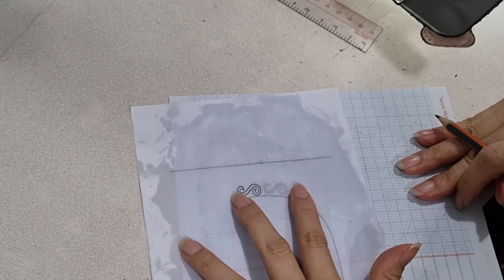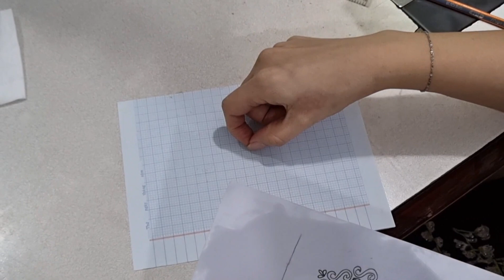🥝1️⃣2️⃣. Quần thụng áo cổ tim dựng/kết nút và thử đồ/chất liệu đũi (linen)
Một mẫu thời trang đa dạng mẫu mã màu sắc với chất liệu mềm và tốt nhất chính là sợi vải tự nhiên nhoa các nàng yêu!
# Mẫu này  phù hợp với mọi loại tuổi ( các nàng có thể kết hợp với các dạng đồ còn lại của các nàng nè!)
# Một mẫu đồ quá tiện lợi và thời trang  cho các nàng !!! .
# Vậy thì nàng  còn đợi gì mà không chọn cho mình một bộ thật xinh xắn nhé!